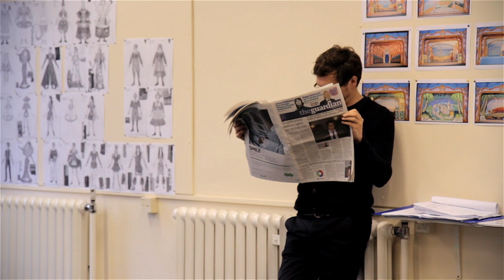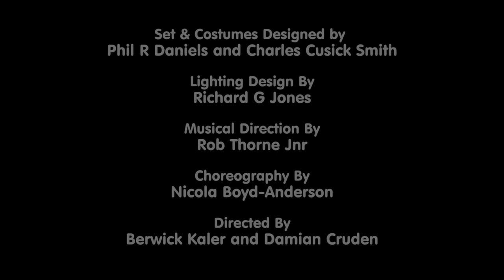The York Family Robinson - Behind the Scenes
The cast of The York Family Robinson have been rehearsing frantically, but will they be ready in time for opening night? Have a sneak peek at how they're getting on!

The York Family Robinson runs at York Theatre Royal from Thu 15 Dec 2011 - Wed 1 Feb 2012.

Video by Fresh Label ltd